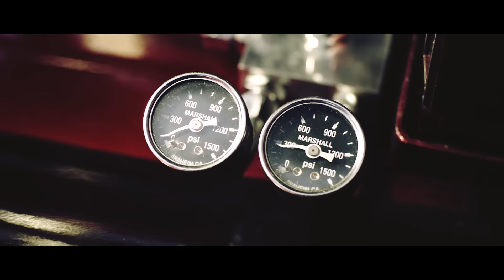Steel Banging ft. RPS, Śliwa, Kroolik Underwood - West Coast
Pobierz MP3 "West Coast"! Wyślij sms o treść MP3 S159 na numer 7368 (cena za wysłanie smsa 3,69 PLN brutto), regulamin

Z okazji sklepowej premiery płyty "Dwie Strony Świata" duet producencki Steel Banging dzieli się ze słuchaczami kolejnym klipem. Obraz powstał do numeru West Coast, gdzie gościnnie udzielili się RPS, Śliwa i Kroolik Underwood. Video to dzieło ekipy 9Liter Filmy.

Album od dziś można nabyć we wszystkich dobrych sklepach muzycznych oraz na

"Dwie Strony Świata" to dowód na to, że uliczny rap ma się bardzo dobrze. Steel Banging to duet producencki, który wyprodukował zbiór hip-hopowych hymnów, które nawiązują do klasyków gatunku, z powodzeniem mieszając ze sobą stare i nowe brzmienie.

Obok utworów hołdujących brzmieniom z zachodniego wybrzeża USA, nie zabrakło także nowoczesnych podkładów oraz eksperymentów z elektroniką. Nośne refreny i wyciągnięcie tego co najlepsze z aktualnie popularnych brzmień to tylko niektóre z cech charakterystycznych albumu. Steel Banging wyznaczają nowe ścieżki i dają kolejne tchnienie klasyce gatunku.

Pośród gości na albumie pojawili się m.in. Peja, Ero, Ten Typ Mes, Paluch, Sobota, Pih, Dixon37, Nizioł, Kaczor, WSRH, $zajka czy Kali.

Title: West Coast ;
Artist: Steel Banging ;
Featuring: RPS, Śliwa, Kroolik Underwood ;
Album: Dwie Strony Świata ;
Producer: Steel Banging (Kriso & Gaca) ;
Lyrics: RPS, Śliwa, Kroolik Underwood ;
Mix/mastering: Fair Play Sound ;
Video: 9LITER FILMY ;
Label: Step Records ;